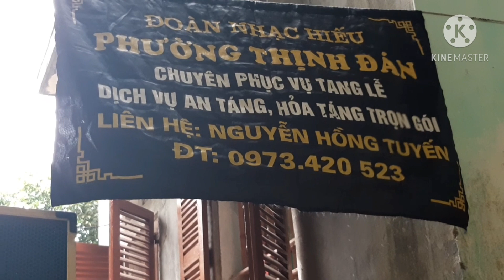nhạc hiếu thái nguyên: ca sĩ khét tiếng nhất thái nguyên nói đến ai cũng phải cúi đầu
tổng hợp những khúc ca của anh xuân tú, cũng đã lâu lắm anh Em mới được cùng nhau